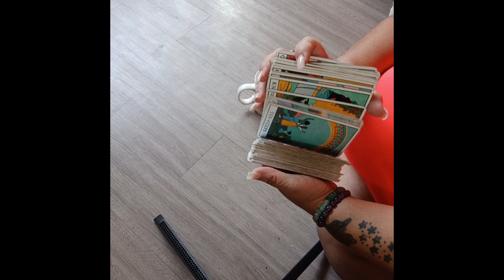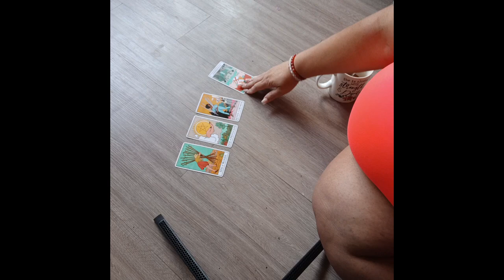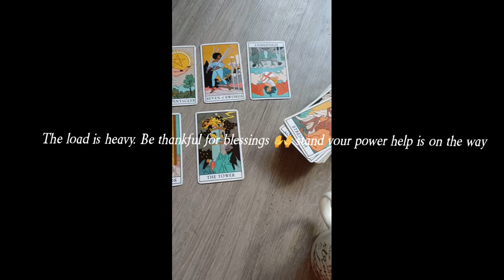Cancer sound music 🎶 message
music 🎶 by Malte Marten 1 hour handpan music